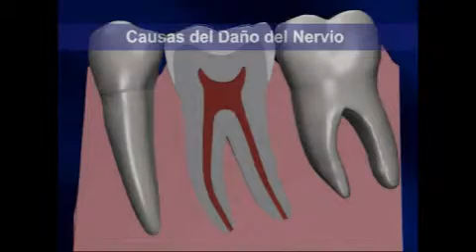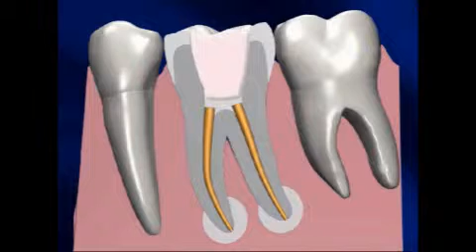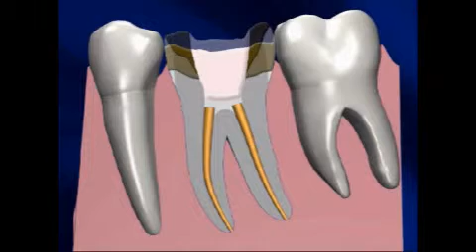SONRISAS FACTORY- ROOT CANAL & ENDODONCIA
ROOT CANAL